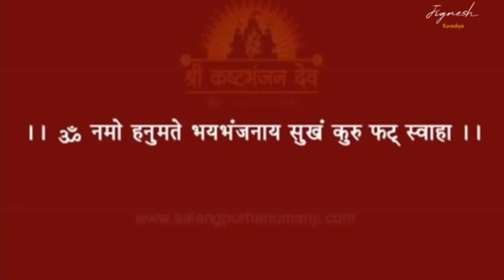શ્રી કષ્ટભંજનદેવ હનુમાનજી મંત્ર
॥   ओम नमों हनुमते भयभंजनाय सुख कुरु फ़ट्ट स्वाहा ॥

Hanuman st uti
Hanumanji mantra
Hanumanji sloka
Jay bhurakhiya dasa
Jay hanumanji
Kashbhanjan dada no mantra
Kashta bhajan dev
Kashtabhanjan manta
Kashtabhanjan stuti
Kashtbhanjan dev mantra
Kashtbhanjan mantra
Positive energy mantra
Salangpur dhan
Salangpur hanumanji
Salangpur mantra
Salangpur mantraA
Salangpur slok
Salangpurvala dada no mantra
Hanuman chalisaHanuman mantra

શ્રી કષ્ટભંજન મંત્ર ॥ ૐ નમો હનુમંતે ભયભંજનાય સુખં કુરુ ફટ્ સ્વાહા॥